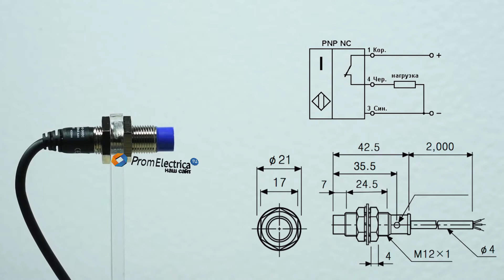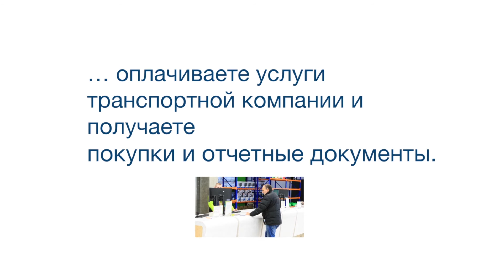PRD12-8DP2 Индуктивный датчик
Предлагаем Неэкранированный индуктивный датчик PRD12-8DP2
с дистанцией срабатывания: 8,0 мм
в цилиндрическом корпусе M12
Особенности датчика: PNP Выходной сигнал плюс
Электрическая схема: 1NC
Материал: Латунь
Частота срабатывания: 400Гц
Степень защиты: Степень защиты  IP67, корпус пыленепроницаем и защищен
на случай кратковременного погружения в толщу воды
Присоединение: Кабель
Рабочая температура: от -40°C до 70°С